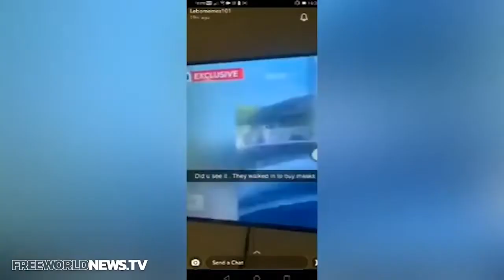'We're NEVER Getting Back to Normal': Australian Nightmare Intensifies